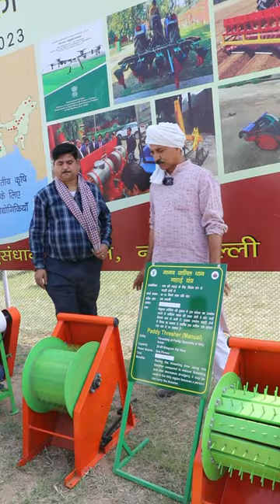धान झाड़ने की कमाल की मशीन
𝐃𝐞𝐬𝐜𝐫𝐢𝐩𝐭𝐢𝐨𝐧 :-

𝘞𝘦𝘭𝘤𝘰𝘮𝘦 𝘵𝘰 𝙍𝘼𝙑𝙄𝙕𝙊𝙉𝙀 𝙁𝘼𝙍𝙈𝙄𝙉𝙂 𝙇𝙀𝘼𝘿𝙀𝙍, 𝘢 𝘤𝘩𝘢𝘯𝘨𝘦 𝘪𝘯 𝘢𝘨𝘳𝘪𝘤𝘶𝘭𝘵𝘶𝘳𝘦 𝘢𝘯𝘥 𝘧𝘢𝘳𝘮𝘪𝘯𝘨 𝘦𝘳𝘢. 𝘈𝘴 𝘢 𝙎𝙢𝙖𝙡𝙡 𝙁𝙖𝙧𝙢𝙚𝙧 𝘐 𝘢𝘯𝘢𝘭𝘺𝘴𝘦 𝘵𝘩𝘦 𝘴𝘵𝘳𝘶𝘨𝘨𝘭𝘦 𝘢𝘯𝘥 𝘰𝘣𝘴𝘵𝘢𝘤𝘭𝘦𝘴 𝘵𝘩𝘢𝘵 𝘵𝘩𝘦 𝘧𝘢𝘳𝘮𝘦𝘳𝘴 𝘧𝘢𝘤𝘦 𝘪𝘯 𝘢𝘨𝘳𝘪𝘤𝘶𝘭𝘵𝘶𝘳𝘦, 𝘧𝘢𝘳𝘮𝘪𝘯𝘨, 𝘥𝘢𝘪𝘳𝘺, 𝘢𝘯𝘪𝘮𝘢𝘭 𝘩𝘶𝘴𝘣𝘢𝘯𝘥𝘳𝘺 𝘦𝘵𝘤. 𝘛𝘰 𝘮𝘢𝘬𝘦 𝘵𝘩𝘦 𝘵𝘩𝘪𝘯𝘨𝘴 𝘦𝘢𝘴𝘪𝘦𝘳 𝘪𝘯 𝘢𝘨𝘳𝘪𝘤𝘶𝘭𝘵𝘶𝘳𝘦 𝘧𝘪𝘦𝘭𝘥 𝘢𝘯𝘥 𝘵𝘰 𝘩𝘦𝘭𝘱 𝘵𝘩𝘦 𝘱𝘦𝘰𝘱𝘭𝘦,रविजोन फार्मिंग लीडर  𝘪𝘯𝘵𝘳𝘰𝘥𝘶𝘤𝘦𝘴 𝘭𝘢𝘵𝘦𝘴𝘵 𝘵𝘦𝘤𝘩𝘯𝘰𝘭𝘰𝘨𝘺 𝘦𝘲𝘶𝘪𝘱𝘮𝘦𝘯𝘵𝘴 𝘸𝘪𝘵𝘩 𝘸𝘩𝘪𝘤𝘩 𝘧𝘢𝘳𝘮𝘪𝘯𝘨, 𝘥𝘢𝘪𝘳𝘺 𝘢𝘯𝘥 𝘢𝘯𝘪𝘮𝘢𝘭 𝘩𝘶𝘴𝘣𝘢𝘯𝘥𝘳𝘺 𝘣𝘦𝘤𝘰𝘮𝘦𝘴 𝘦𝘢𝘴𝘪𝘦𝘳. 𝘝𝘢𝘳𝘪𝘰𝘶𝘴 𝘵𝘺𝘱𝘦𝘴 𝘰𝘧 𝘪𝘯𝘧𝘰𝘳𝘮𝘢𝘵𝘪𝘰𝘯 𝘳𝘦𝘭𝘢𝘵𝘦𝘥 𝘵𝘰 𝘢𝘨𝘳𝘪𝘤𝘶𝘭𝘵𝘶𝘳𝘦 𝘮𝘢𝘤𝘩𝘪𝘯𝘦𝘳𝘺 (𝙏𝙧𝙖𝙘𝙩𝙤𝙧 , 𝘽𝙧𝙪𝙨𝙝 𝙘𝙪𝙩𝙩𝙚𝙧 , 𝙈𝙞𝙣𝙞 𝙩𝙞𝙡𝙡𝙚𝙧 , 𝙋𝙤𝙬𝙚𝙧 𝙒𝙚𝙚𝙙𝙚𝙧 , 𝙍𝙞𝙚 𝙢𝙞𝙡𝙡 , 𝙀𝙖𝙧𝙩𝙝 𝘼𝙪𝙜𝙚𝙧 , 𝘾𝙝𝙖𝙛𝙛 𝘾𝙪𝙩𝙩𝙚𝙧 , 𝙎𝙥𝙧𝙖𝙮 𝙈𝙖𝙘𝙝𝙞𝙣𝙚 𝙚𝙩𝙘) , 𝙊𝙧𝙜𝙖𝙣𝙞𝙘 𝙁𝙖𝙧𝙢𝙞𝙣𝙜 , 𝙑𝙚𝙧𝙢𝙞𝙘𝙤𝙢𝙥𝙤𝙨𝙩 , 𝙉𝙖𝙩𝙪𝙧𝙖𝙡 𝙁𝙖𝙧𝙢𝙞𝙣𝙜 𝘢𝘯𝘥 𝘮𝘢𝘯𝘺 𝘮𝘰𝘳𝘦 𝘳𝘦𝘭𝘢𝘵𝘦𝘥 𝘵𝘰𝘱𝘪𝘤𝘴 𝘪𝘴 𝘤𝘭𝘦𝘢𝘳𝘭𝘺 𝘱𝘳𝘰𝘷𝘪𝘥𝘦𝘥 𝘰𝘯 𝘵𝘩𝘦 𝘤𝘩𝘢𝘯𝘯𝘦𝘭. 𝘛𝘩𝘦 𝘤𝘩𝘢𝘯𝘯𝘦𝘭 𝘱𝘳𝘰𝘷𝘪𝘥𝘦𝘴 𝘢 𝘷𝘦𝘳𝘺 𝘷𝘢𝘭𝘶𝘢𝘣𝘭𝘦 𝘪𝘯𝘧𝘰𝘳𝘮𝘢𝘵𝘪𝘰𝘯 𝘸𝘩𝘪𝘤𝘩 𝘩𝘦𝘭𝘱𝘴 𝘵𝘩𝘦 𝘧𝘢𝘳𝘮𝘦𝘳𝘴 𝘢𝘯𝘥  𝘢𝘭𝘴𝘰 𝘵𝘰 𝘯𝘰𝘯 𝘧𝘢𝘳𝘮𝘦𝘳𝘴 𝘵𝘰 𝘨𝘳𝘰𝘸 𝘢𝘯𝘥 𝘦𝘹𝘱𝘭𝘰𝘳𝘦 𝘦𝘢𝘴𝘪𝘭𝘺. 𝘑𝘰𝘪𝘯 𝘢𝘯𝘥 𝘮𝘢𝘬𝘦 𝘺𝘰𝘶𝘳 𝘧𝘢𝘳𝘮𝘪𝘯𝘨 𝘦𝘢𝘴𝘪𝘦𝘳.

अस्वीकरण:
𝕽𝖆𝖛𝖎𝖟𝖔𝖓𝖊 𝖋𝖆𝖗𝖒𝖎𝖓𝖌 𝖑𝖊𝖆𝖉𝖊𝖗 यूट्यूब चैनल इस वीडियो को दिखाने के बाद आपको उत्पाद या विचार खरीदने के लिए मजबूर नहीं कर रहा है। साक्षात्कार का पालन करना या न करना आपकी पसंद है। 𝕽𝖆𝖛𝖎𝖟𝖔𝖓𝖊 𝖋𝖆𝖗𝖒𝖎𝖓𝖌 𝖑𝖊𝖆𝖉𝖊𝖗 चैनल किसी भी प्रकार के नुकसान या धोखाधड़ी के लिए जिम्मेदार नहीं है। हमारा मकसद अपने किसानों को अधिक से अधिक नई और नई जानकारी प्रदान करना है, इसलिए हम अपनी तरफ से पूरी कोशिश करते रहते हैं।𝕽𝖆𝖛𝖎𝖟𝖔𝖓𝖊 𝕿𝖊𝖆𝖒 की ओर से चैनल के सभी दर्शकों को शुभकामनाएं।